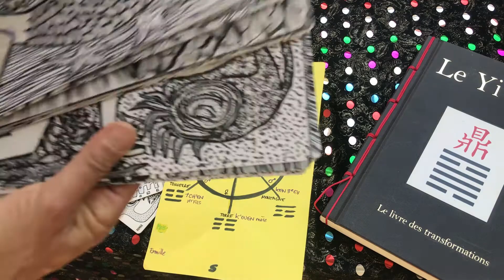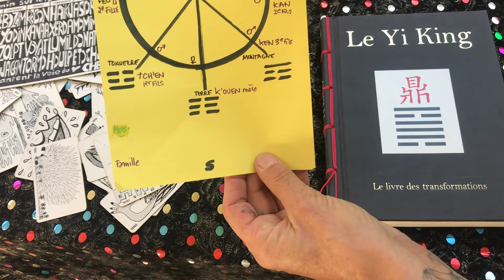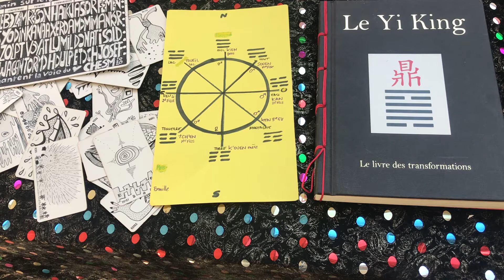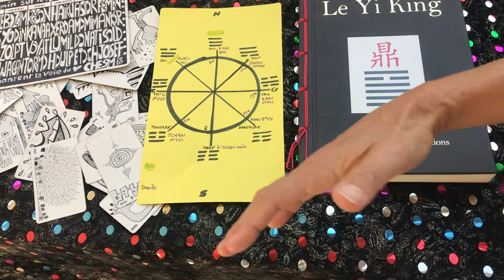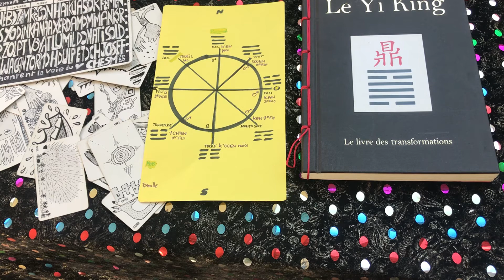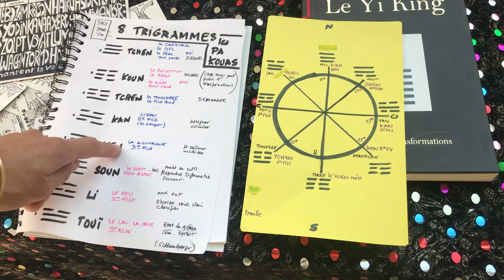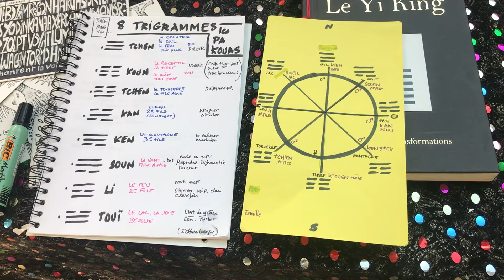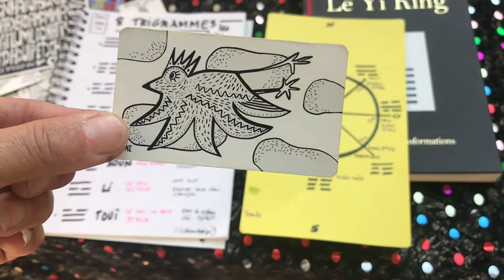1. YI KING KESACO ??? En quelques minutes, faire connaissance...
🙏  Mon invitation enthousiaste pour vous donner envie de me rejoindre dans ce travail d'exploration des mondes symboliques, à travers la réalisation de mon projet d'édition 2021 dans la collection des Anakontes !

Le jeU Anakonte des Haïkus, relié au Yi King...

00:00 Ici présentation succinte du Yi King pour tous ! Kesako...
et si vous souhaitez en savoir plus, au programme :
00:32 Les Pakouas ou trigrammes
01:38 Histoire succinte de la naissance du Yi King né il y a 3000 ans av JC
- Création des hexagrammes par Fou Yi
- Codification par le roi Wen, et créations des jugements par son fils
04:30 Deux visions opposées et complémentaires : Confucius et Lao Tseu
05:25 Le monde moderne et le Yi King. Leibnitz, Jung
07:12 : définition des huit Pa Kouas
09:15 le rapport du Yin et du Yang dans les trigrammes
et des tas d'infos passionnantes sur ma chaine dans la playlist Yi King.
11:37 Le projet Anakart et Hexagrammes

A chaque avancée je vous ferai partager le fruit de mes réflexions, en particulier le choix des associations des Anakart et des hexagrammes du Yi King.

Cette chaîne Utube est dédiée au JeU créé par anaka en 2004.
Réédité en 2015 en version coloriable et en trois formats, il est décliné en couleurs à travers les Anakontes, série de jeUx coloriés par Anaka.

Groupe FB école du JeU 2024